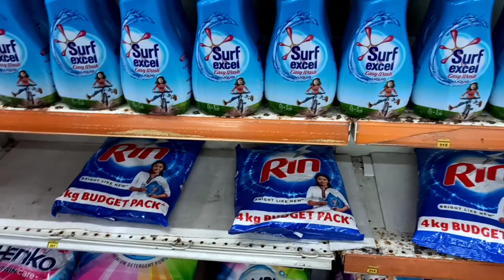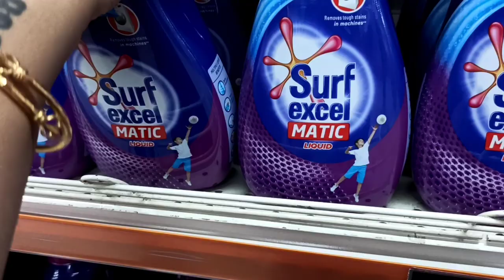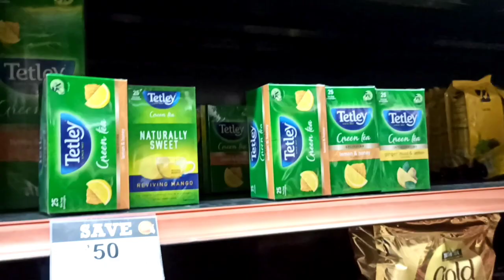Bengali Vlog # dekho amar meyer kando | Indian Vlogger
m.me/IndianVloggerPoulami

Welcome to Indian Vlogger Poulami. Thanks to each and every viewers who are watching my videos in a regular basis. And those who are watching my videos for first time. Show your love by tapping on the Like button given below. Share your advice or speak with me by typing  in the comment box.